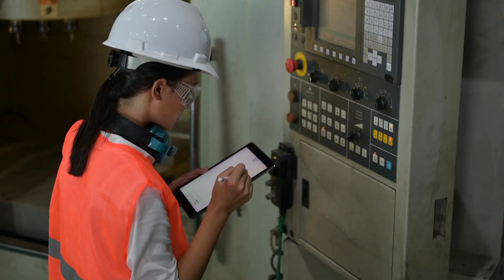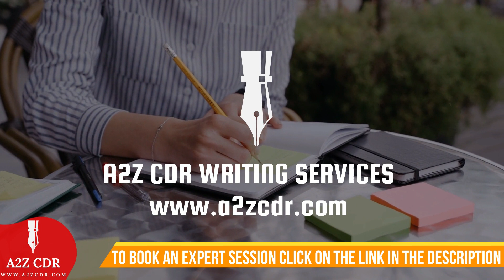ENGINEERS AUSTRALIA CDR SKILL ASSESSMENT ELIGIBILITY CRITERIA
If you are an Engineer and want to file your migration skill assessment under any engineering occupation category, then this video is for you.

Your skill assessment will be conducted by the renowned Institute of Engineers Australia, commonly known as Engineers Australia (EA). EA serves as the designated assessing authority for most engineering occupations. However, for Computer Science Engineers and ICT professionals, the assessment is handled by a different body. If you are an ICT professional, you will need to submit your assessment to the relevant institute for ICT evaluations.

At A2Z CDR Writing Services, we offer expert assistance in preparing your CDR for Engineers Australia to ensure a smooth and successful assessment process.

Main topics covered in the video are as follows:
0:00:00 Introduction
0:00:23 Which assessing body does the Migration Skill Assessment for the profiles of Engineers?
0:00:55 What are the four occupational categories of Engineers Australia?
0:01:20 What are the education requirements and Key Responsibility Areas for filing Migration Skill Assessment?
0:01:56 What are the Key Responsibility Areas that a professional Engineer must handle for filing CDR Skill Assessment?
0:03:05 What are the key responsibilities and qualification requirements for an Engineering Technologist to file Migration Skill Assessment CDR?
0:03:53 What are the key responsibilities and qualification requirements for an Engineering Associate to file Migration Skill Assessment CDR?
0:05:00 What are the key responsibilities and qualification requirements for an Engineering Manager to file Migration Skill Assessment CDR from Engineers Australia?
0:06:11 From where can I take assistance or guidance for writing my CDR?
0:06:51 Services for you successful positive Outcome of skill assessment application?